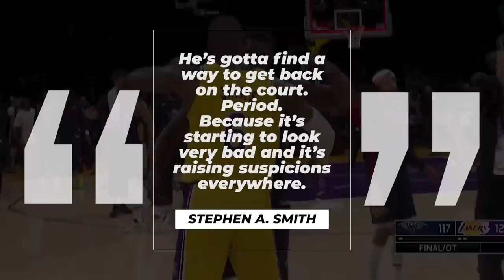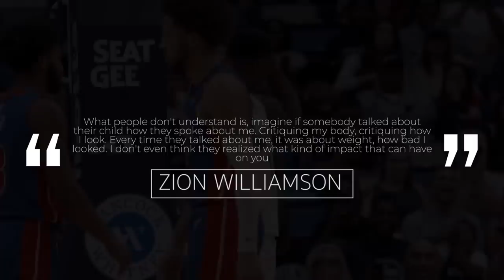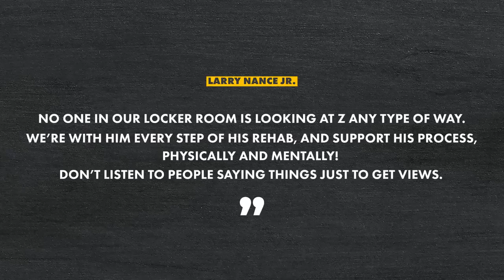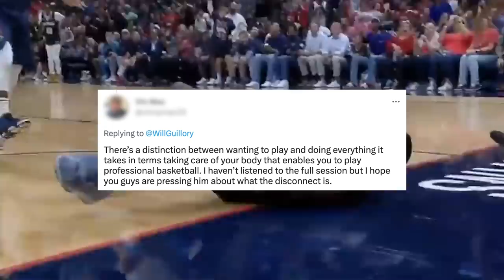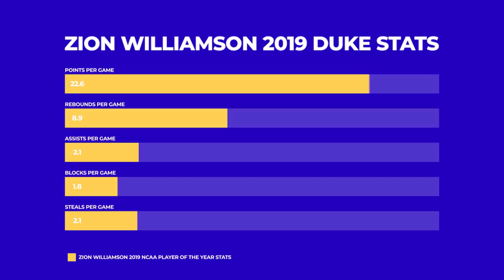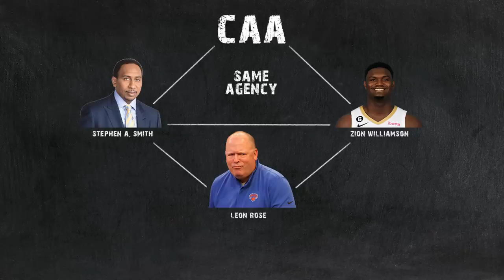The NBA Needs To Explain This…